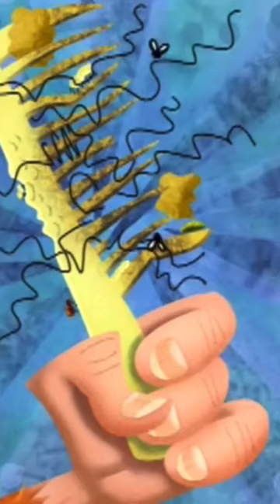صديقي المفضل هو قرد